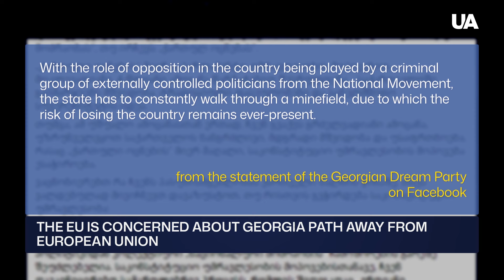From Europe to Moscow: Georgia's Alarming Political Shift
Georgia is making a sharp shift towards Moscow, tightening laws that target NGOs, LGBTQ+ rights, and opposition forces. As the ruling Georgian Dream party clears the path for a constitutional majority ahead of October elections, the country’s ties with Europe are crumbling. Brussels has frozen aid, and Georgia’s European integration is now in jeopardy. Meanwhile, Georgian authorities are even prosecuting volunteers fighting against Russia in Ukraine. Discover how Georgia’s leadership is driving the nation into isolation and closer to Moscow's influence.